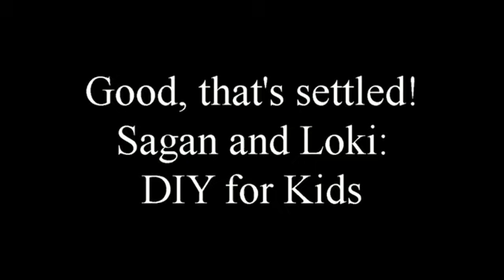FIRST VIDEO! 📹👦😺 Sagan and Loki do a Light and SoundTest | Pilot Episode | Behind the Scenes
BEHIND THE SCENES, DOODS! Sagan (the little primate) and Loki (the cat puppet) prepping for filming with a light and sound test.

DIY for Kids starts in July! Sagan and Loki present short STEAM* projects from a magic book. Watch for hidden gems of geekery for the grownups.

*(Science, Technology, Engineering,the Arts, and Math)
 ** MORE BELOW **

📕SAGAN'S BOOK
📘LOKI'S BOOK

• Thing 1:
• Thing 2:

INSTRUCTIONS:

ABOUT SAGAN AND LOKI:

Sagan and Loki provide Me Time for parents and kid-approved homeschool and afterschool ideas for kids. The show is Sagan's Genius Hour project, an elective class where he gets to chase his passion while he learns how to run a business. He decides what happens on the show. Our goal was to post a video at least every Saturday, preferably 4 times a week.

📕READ SAGAN'S FUNNY BOOK
📘READ LOKI'S TOUCHING BOOK

Need some time for yourself right now? ⏳Pick a playlist that encourages a love of learning!🎓😃

THIS VIDEO IS ABOUT: